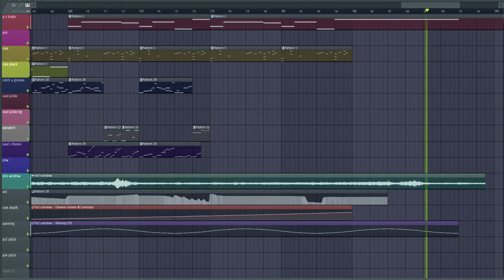hoverman - anubis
given the inspiration of this track and my lack of other ideas for visualizations, i figured just showing the playlist for this would be interesting enough. it is for me, at least, since this is the first time i've ever organized my playlist in any way. tell me if you'd like seeing the playlist in future uploads (rather than a still image).

Plugins used: [f] = free

Instruments:
[f] 3xOsc
[f] DSP Corona (demo) (x3)
[f] Kbrown "Syntha-kon" pw-osc2
[f] synth1
Slicex (x5)

Effects:
[f] Loudmax
[f] Hy-MBDrive (x5)
[f] Valhalla Space Modulator
[f] Valhalla Supermassive (x5)
[f] Misstortion 2 (x2)
[f] Xhip Clipper (x2)
[f] Besure N-87
Fruity Parametric EQ2 (x5)
Fruity Limiter
Fruity Convolver
Reaktor 6 ENFX Distortion
Reaktor 6 Banane Electrique